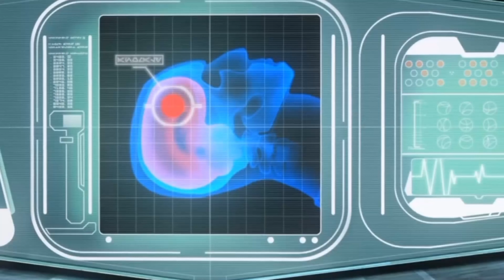Star Wars: The Clone Wars - Viva la Vida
This my frends is the Greatest Video i have ever uploaded, the greatest Series for the Greatest Song,t his will tell you how the Republic falls, how Liberty dies.